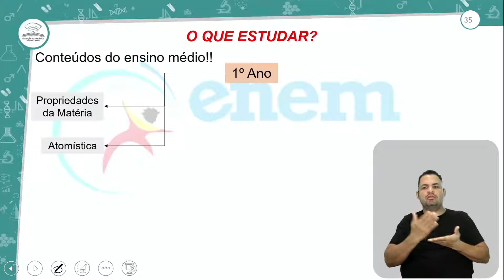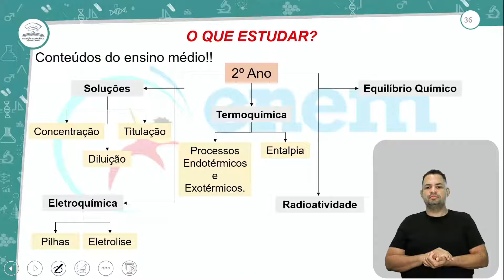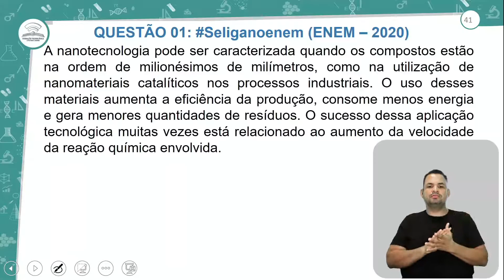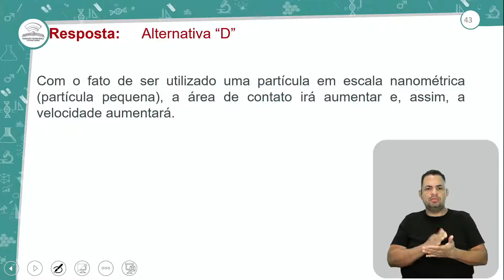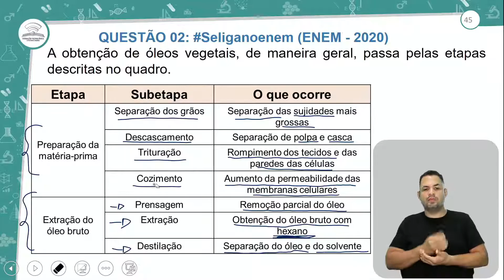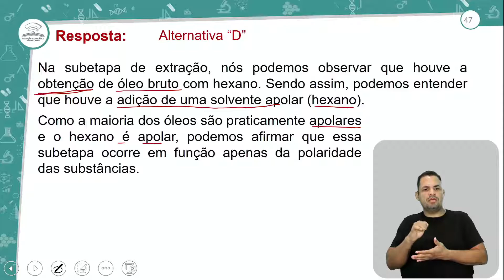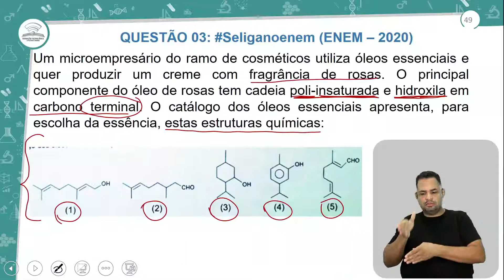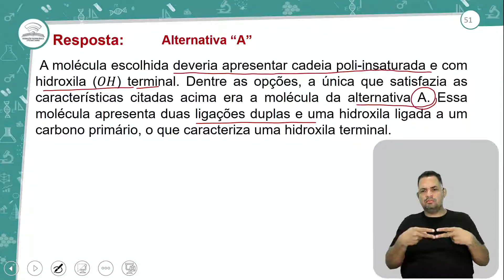37.2 - REVISÃO E CORREÇÃO - AULÃO: QUESTÕES DO ENEM - QUÍMICA - 3º ANO - E.M AULA 37.2/ 2021